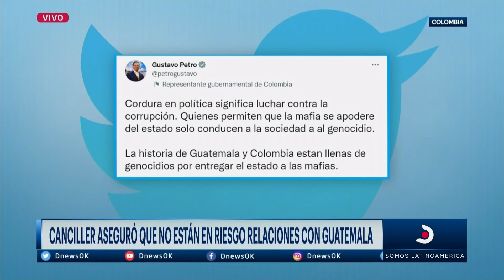María Emma Mejía en DNEWS sobre la acusación de Guatemala hacia el Ministro de Defensa de Colombia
La excanciller de Colombia, María Emma Mejía, dialogó con Estefanía Meira acerca de la acusación de Guatemala hacia el Ministro de Defensa de Colombia, el canciller de Colombia confirmó que mantendrá relaciones diplomáticas con Guatemala.